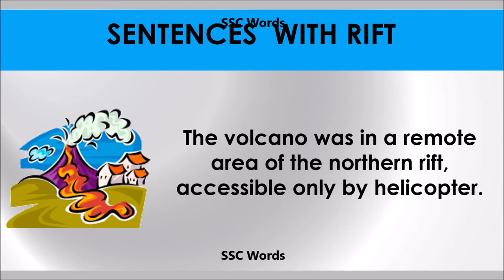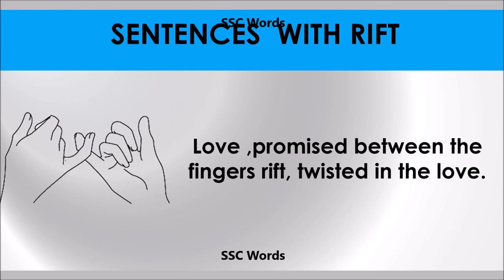Rift - Improve English - Meaning and 5 sentences - GRE / CAT / GMAT word - SSC Words